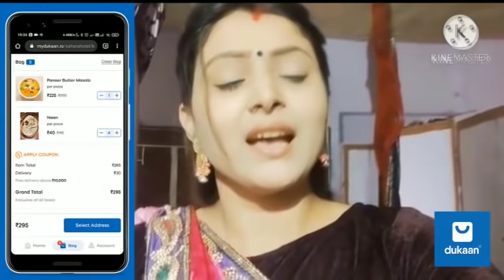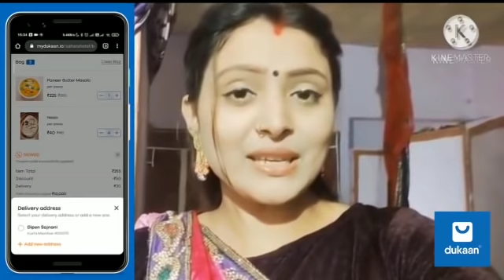ईतने रात को कहाँ जाऊ घर छोड़ कर 😥 । सक्रांति स्पेसल बाजरे के लङङू बनाने का आसान तरीका देखीये ।।😥🙏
Thanks video dekhnye k liye

About Dukaan App:
Dukaan App helps businesses launch their online store in 30 seconds at FREE of cost and start selling anything on the Internet.

You can get more details about Dukaan App m aap sub ko btaugi